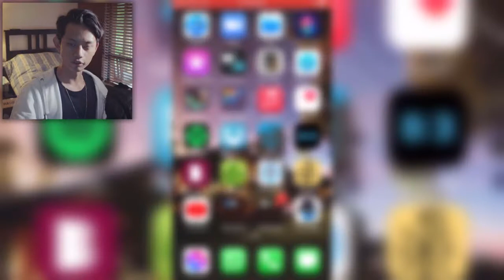THIS GAME’S BETTER THAN FORTNITE… | PUBG Mobile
Welcome to our first video of PUBG Mobile! Yeah, we know it’s not as good as PC or console versions, but it’s the only one that’s free…

Starring: Samuel.